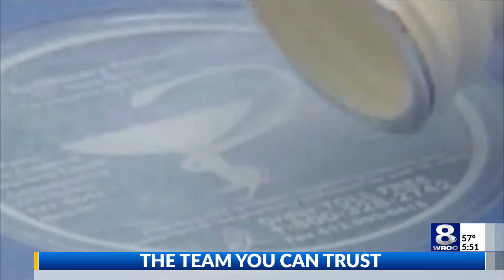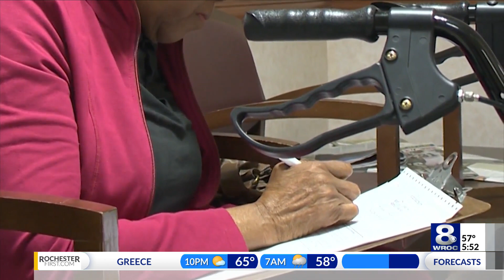Sales agent gives advice for Medicare open enrollment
The annual window for Medicare's open enrollment period has opened. Medicare is federal coverage for people 65 years or older and some people with disabilities who are younger.